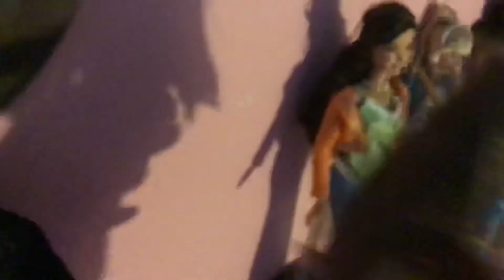My camp rock dolls